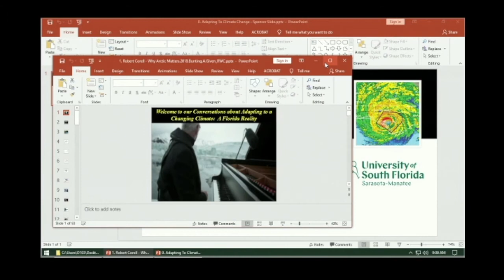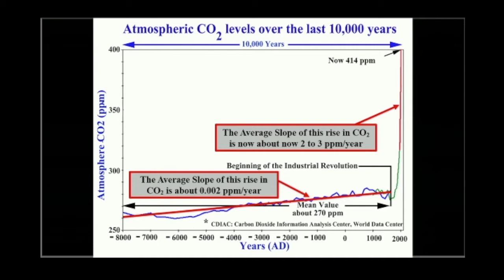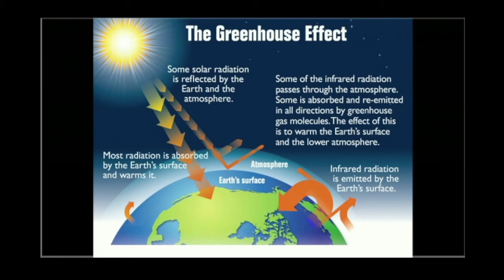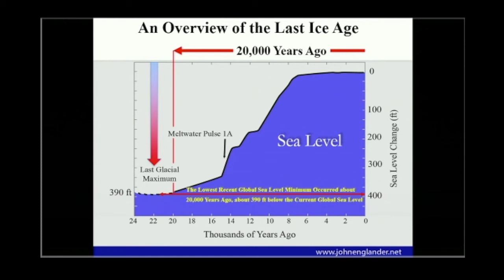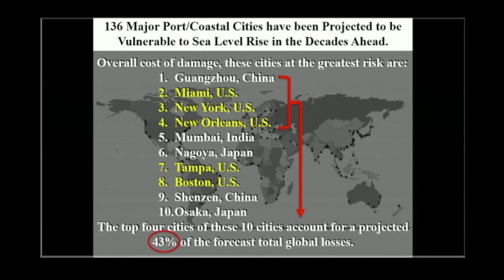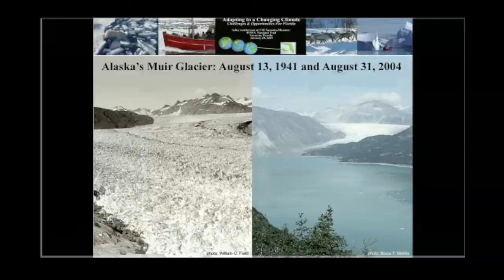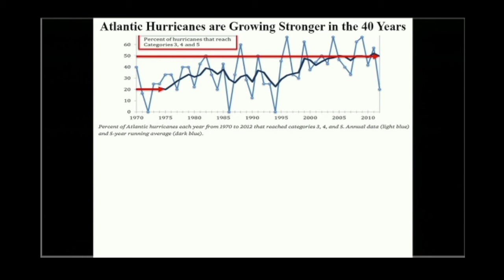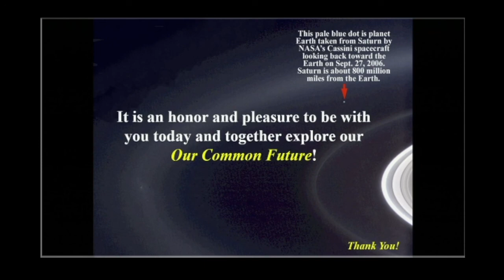Climate Change Summit 2019 - University of South Florida Sarasota-Manatee (USF) Pt.1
Pt. 1 of the 2019 Climate Change Summit at the University of South Florida Sarasota-Manatee Campus (USF) in Sarasota, Florida.